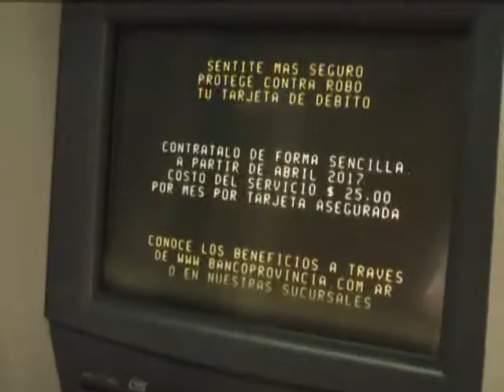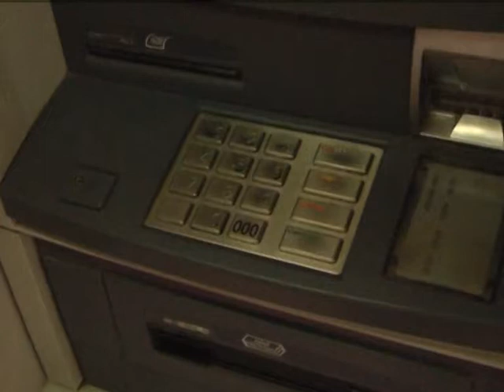RICARDO MAUHOURAT - SITUACIÓN DE PAROS BANCARIOS. QUÉ PUEDE HACER EL USUARIO.